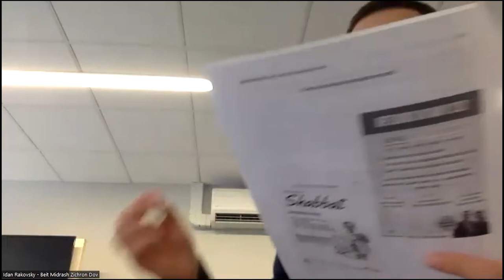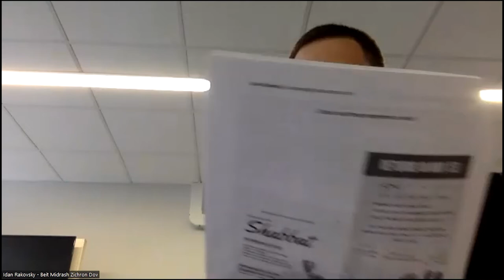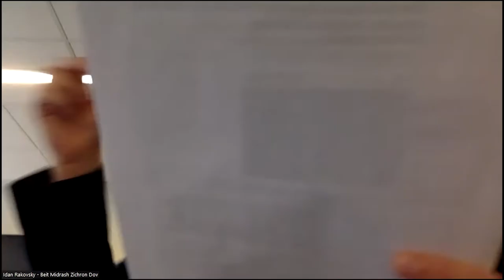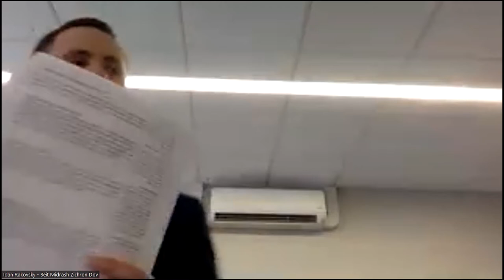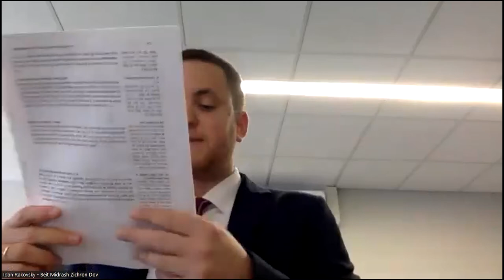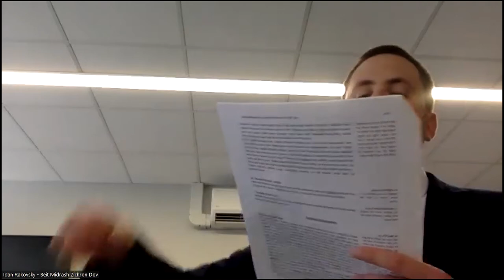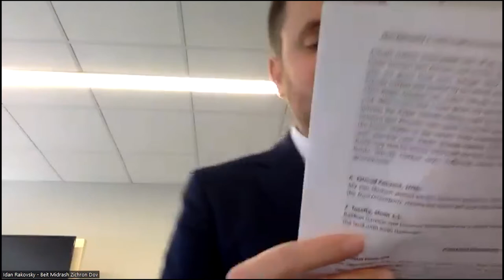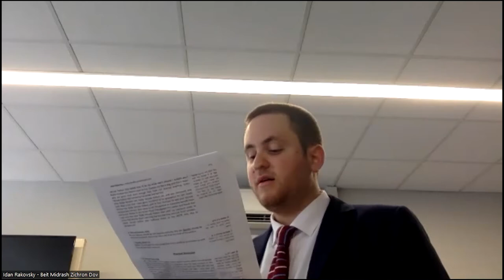Current Ethical Issues in Light of Pirkei Avot with Rabbi Idan Rakovsky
Beth Tikvah Synagogue